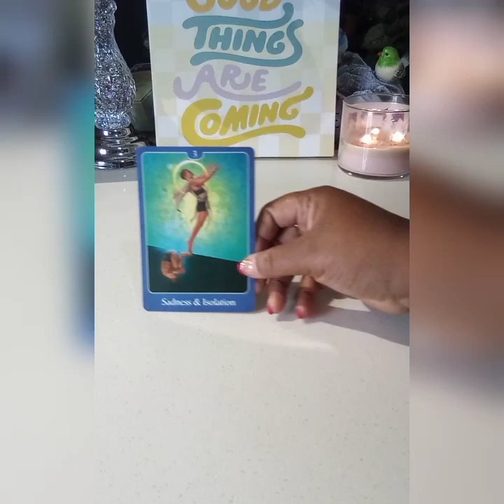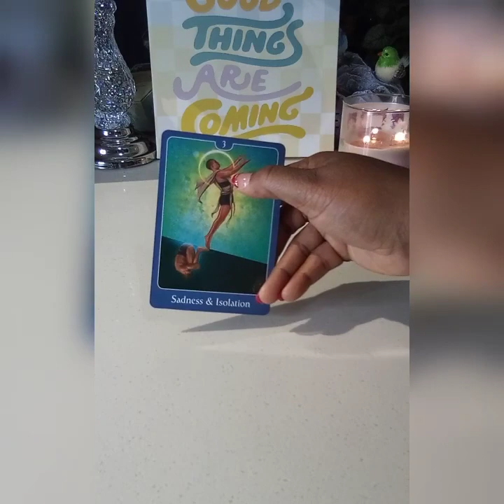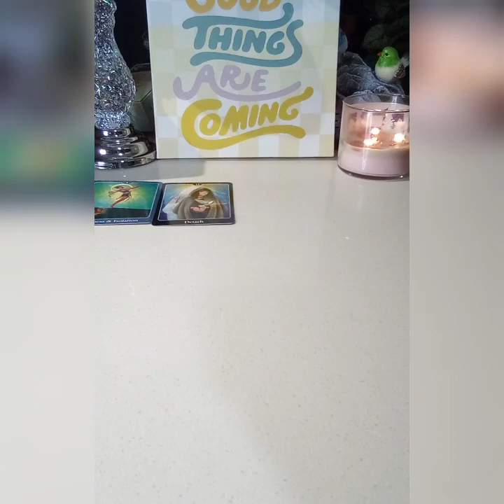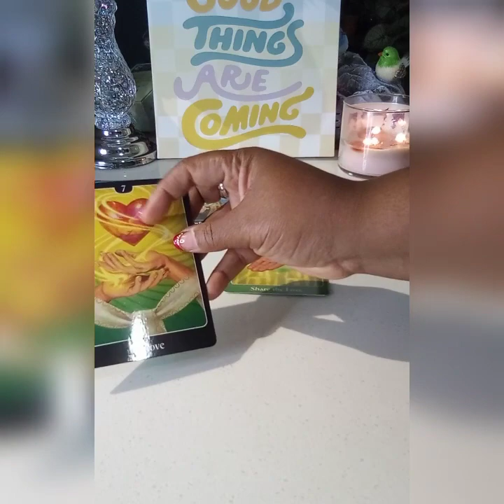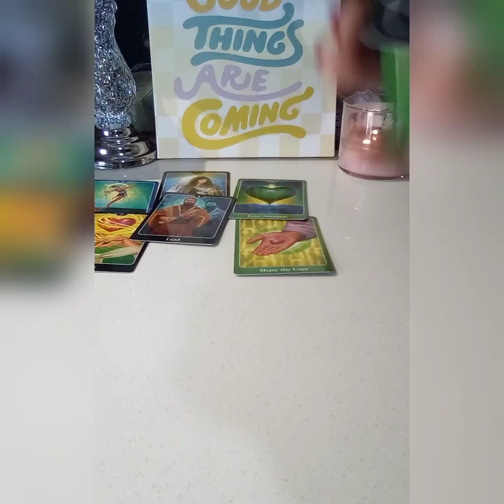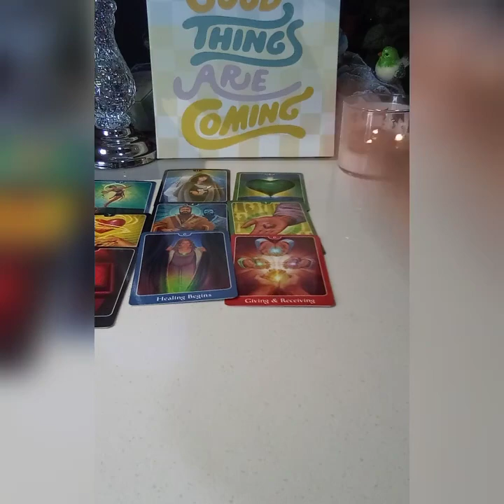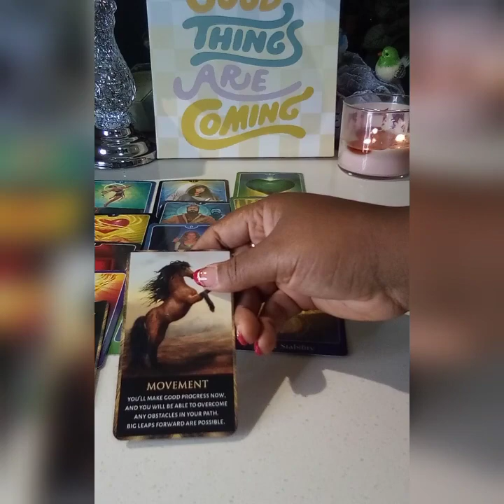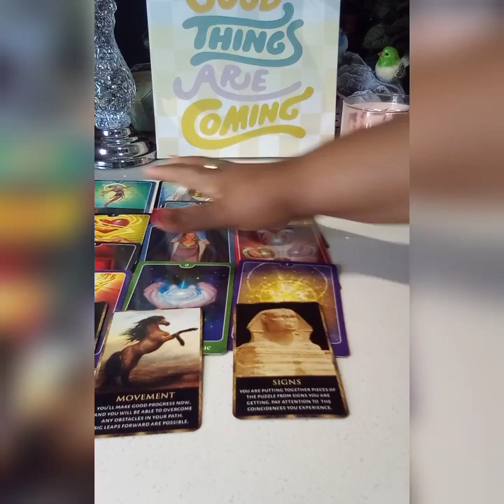SCORPIO : $URPRISE❗ Watch To The End. Scorpiotarot tarot Youtube Must See👀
‼️Beauty For Ashes. Watch To The End